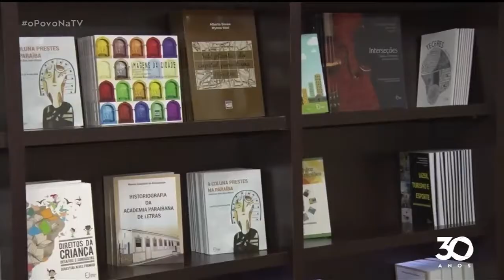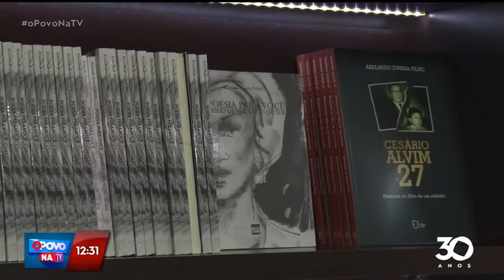UFPB doa mais de 2 mil livros no aniversário da Capital - O Povo na TV